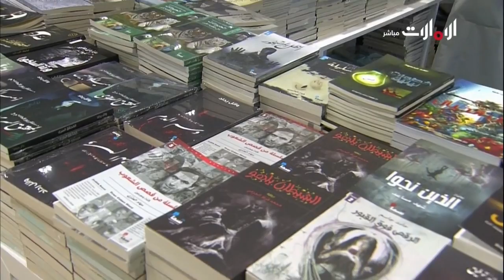معرض أبوظبي الدولي للكتاب - روح الاتحاد